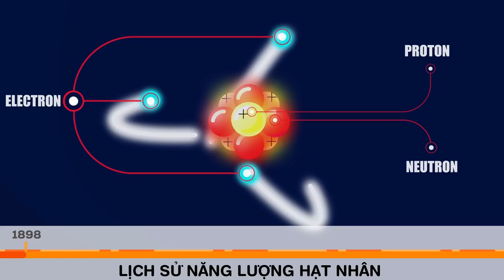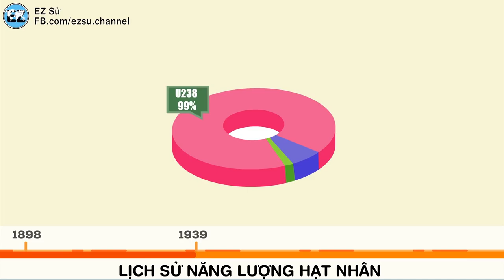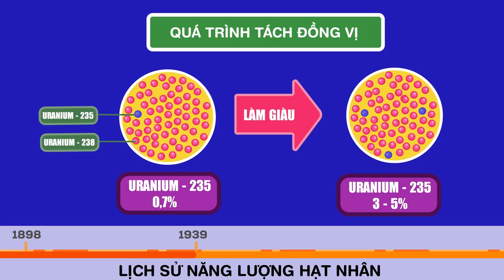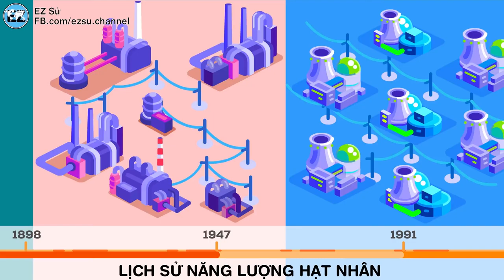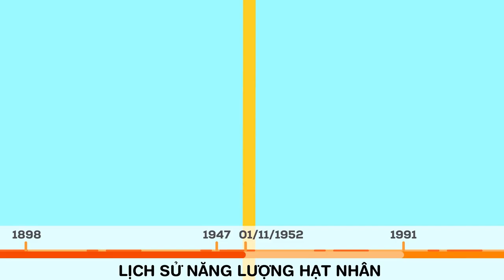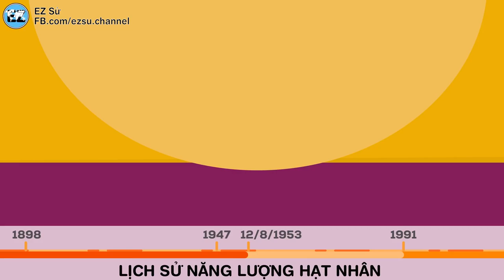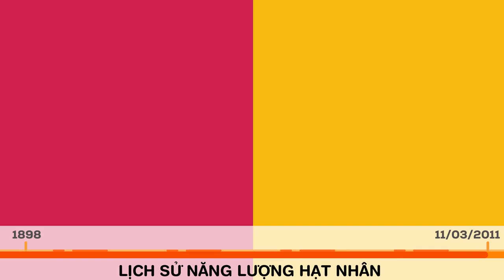Lịch sử Năng lượng Hạt Nhân